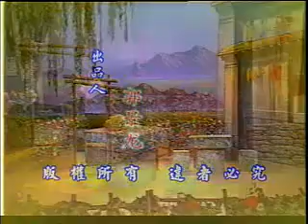经典评剧曲目-小女婿3-宋丽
本频道将致力于分享中国传统地方戏曲、小调、娱乐视频，如有侵权，请告知，将会删除视频。